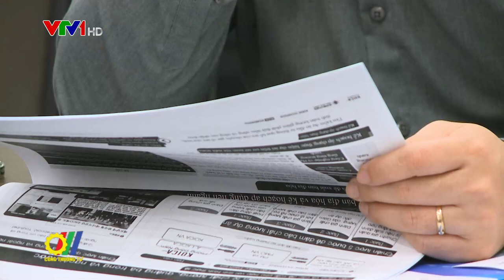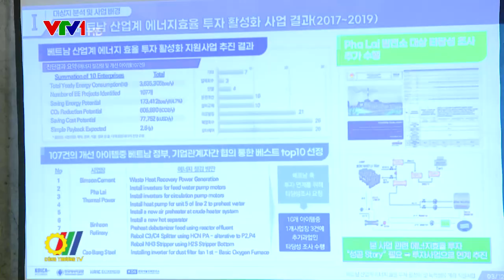Thúc đẩy thị trường đầu tư tiết kiệm và hiệu quả năng lượng trong CN và hỗ trợ tăng trưởng xanh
Việt Nam là một trong những nền kinh tế tăng trưởng nhanh nhất trong khu vực và trên thế giới. Tốc độ tăng trưởng sản phẩm quốc nội (GDP) giai đoạn 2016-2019 khá cao, bình quân 6.8%. Song song với tăng trưởng kinh tế, năng lượng đáp ứng cho nhu cầu tăng trưởng cũng tăng theo...